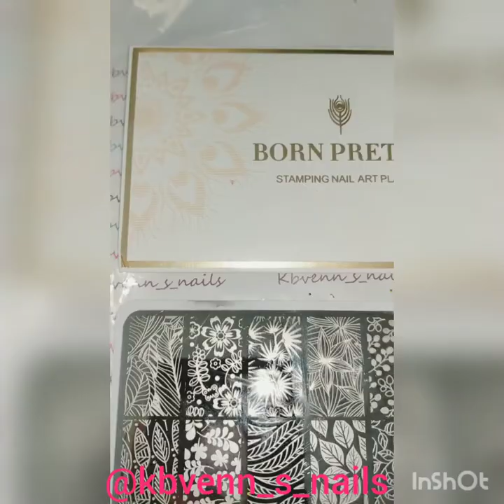Fall nail desing with some rich orange and salmon nail polish , stamping and rhinestones. TUTORIAL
Hi guys welcome back to my YouTube channel , for this design I went with two shade of oranges and leaves Stamping , nail striping tape and rhinestones , I'm using the dual Stamper from Jiulory the clear head because it's has a pretty good visual where to stamp and my fake coffin nails form Jiulory as well I highly recommend this company to everyone , is so easy to do come on guys you can do it ! , let me know what you think about this design??